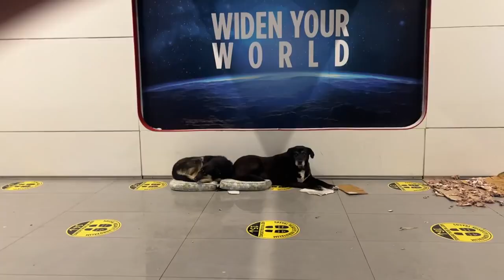_tr_ Meet Turkish hooligans on the street_! VLOG _ Beşiktaş _